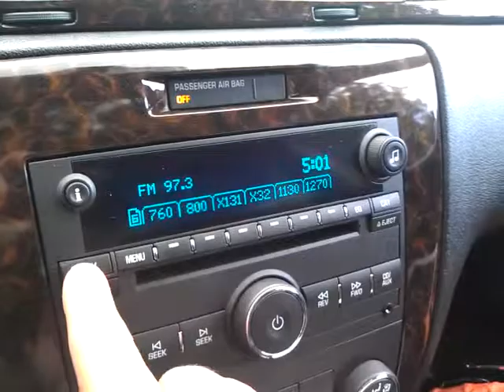Chevy Impala Radio, Favorites